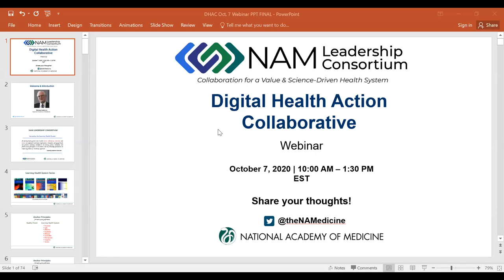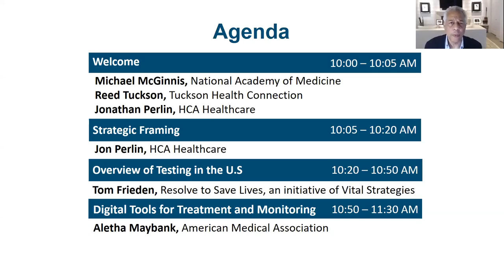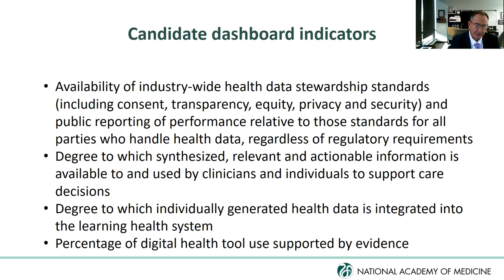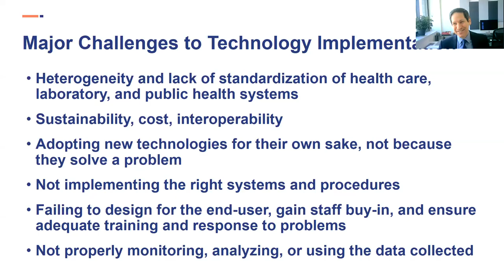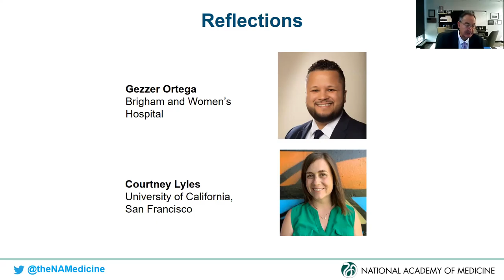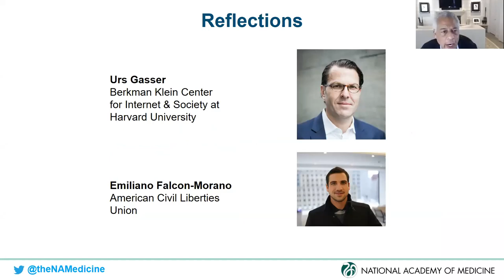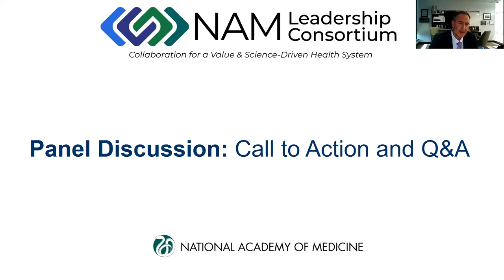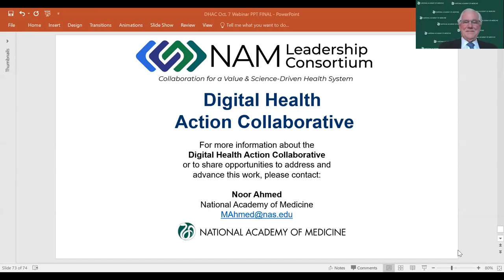All the Tools at Our Disposal:Leveraging Digital Health to Combat COVID-19 NAM Leadership Consortium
The webinar featured speakers who provided an overview of testing for COVID-19 in the United States, New York City's approach and experience in contact tracing, and equity issues that surround utilization of digital tools for treatment and monitoring of those who are ill with COVID-19.